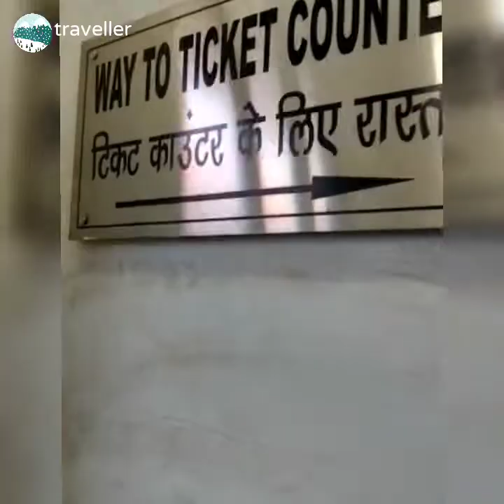Mata vaishno devi yatra part-2 ,27 December 2020, snow 🌨️ fall at Evining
delhi to vaishno devi train ticket
price,
delhi to vaishno devi flight,
delhi to vaishno devi bus,
delhi to vaishno devi bus ticket
price,
package,
delhi to vaishno devi train vande
bharat,
delhi to vaishno devi helicopter
price,
delhi to katra road conditions,
delhi to katra road trip,
delhi to katra rajdhani express,
delhi to katra railway ticket
price,
delhi to katra railway,
delhi to katra road project,
delhi to katra railway station,
delhi to katra roadways bus
ticket price,
delhi to katra route,
ticket price,
delhi to katra express road map,
vaishno devi yatra distance,
from katra,
vaishno devi yatra package
from delhi,
vaishno devi yatra from pune,
vaishno devi yatra from
bangalore,
vaishno devi yatra from mumbai,
vaishno devi yatra from surat,
vaishno devi yatra from delhi by
train,
hyderabad,
vaishno devi yatra from katra to
bhawan,
vaishno devi yatra from delhi,
delhi to katra by road toll tax,
delhi to katra by road review,
delhi to katra road news,
delhi to katra road distance,
ticket price,
vaishno devi yatra by flight,
vaishno devi yatra by battery
car,
vaishno devi yatra by auto,
vaishno devi yatra by road,
vaishno devi yatra by horse,
vaishno devi yatra by foot,
vaishno devi yatra by helicopter
price,
jammu to katra road trip,
hyderabad to katra road trip,
bangalore to katra road trip,
vaishno devi tour package,
vaishno devi tour package from
delhi,
kanpur,
vaishno devi tour package from varanasi,
delhi by train,
delhi by volvo,
vaishno devi tour and travels,
vaishno devi tour helicopter
price,
vaishno devi tour guide,
vaishno devi tour by plane,
vaishno devi tour by train,
vaishno devi tour by helicopter,
Qvaishno devi tour package,
vaishno devi trip from delhi,
mumbai,
vaishno devi family tour
package,
kolkata,
vaishno devi tour package by
flight from delhi with helicopter,
flight from bangalore,
irctc katra tour package,
katra manali tour package,
katra amritsar tour package,
katra kashmir tour packages,
katra patnitop tour package,
katra tour agencies,
katra tour operators,
katra tour package,
katra tour and travels,
Vaahinodevi by
Delhi To Vashino Devi KatraKashmir Tour,
vaishno devi yatra new guidelines,
vaishno devi yatra covid guidelines,
vaishno devi yatra guidelines 2022,
vaishno devi yatra guidelines,
vaishno devi yatra guide,
latest covid guidelines for
vaishno devi yatra 2022,
vaishno devi yatra current,,
status 2022 covid guidelines,
latest guidelines for vaishno
devi yatra 2022,
vaishno devi pedal yatra km,
vaishno devi pedal yatra,
vaishno devi paidal yatra
distance,
vaishno devi paidal yatra km,
vaishno devi paidal yatra time,
vaishno devi paidal yatra video,
vaishno devi ki paidal yatra,
Yatri sim katra,
Yatri sim vaahinodevi,
vaishno devi yatra guidelines in
hindi 2022,
vaishno devi yatra covid
guidelines 2022,
vaishno devi yatra rules 2022,
2022,
Top 5 hotels in katra,
Top best hotels in katra,
Vaishno devi best hotels list,
Most adorable tour package for vaishno devi yatra,
Budget tour packages for vaishno devi,
Budget hotels in katra,
Best free Dharmashala in katra,
Free accomodation in katra,
Free accomodation in vaishno devi,
Jammu to Katra taxi fare,
Jammu to Katra bus fare,